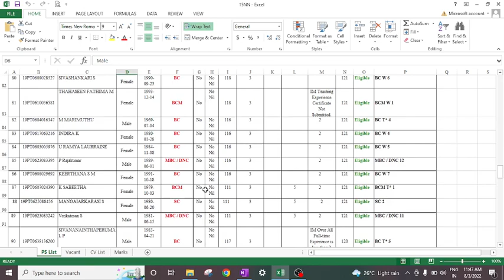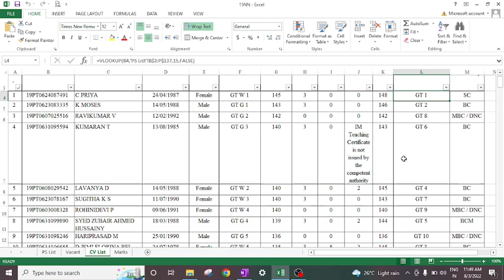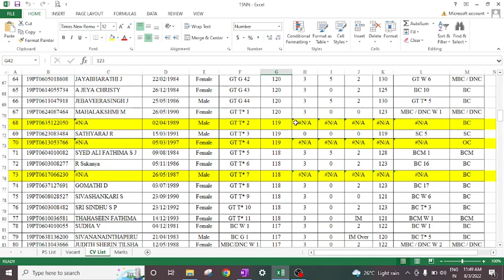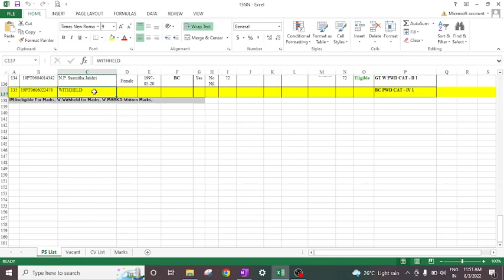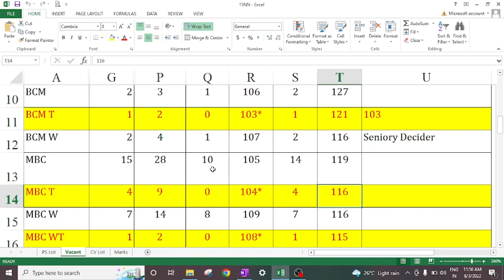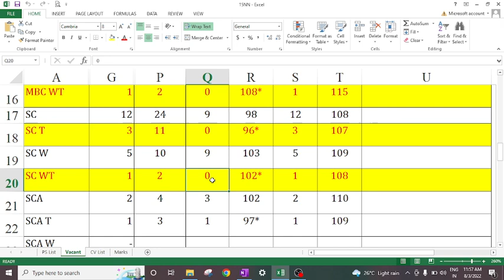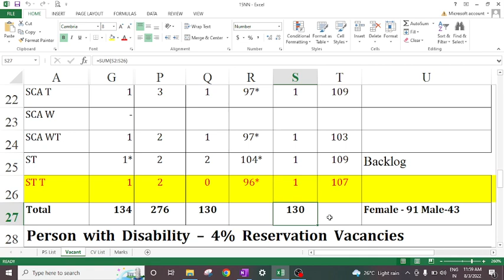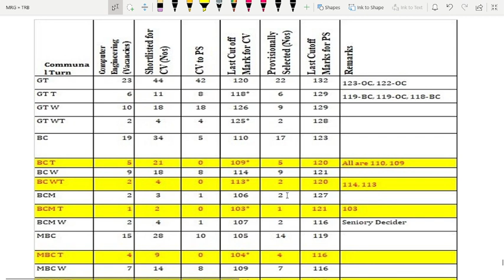TRB Polytechnic Provisional List | Computer Engineering | Detailed Analysis | Female - 91, Male - 43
In this video, explained the detailed analysis of TRB Polytechnic Computer Engineering provisional selection list. And also explained the last cutoff marks for each category student. It will be helpful for the aspirants who want to know about TRB selection procedure.

PDF materials/notes are available for sales, which cover important key concepts and previous year questions with solved solutions
1. TRB - 2021, 2017, 2016, 2012, 2006-07, 2002-03.
2.  TNPSC - AE, All-State PSC, SSC-JE, RRB-JE, ESE, and GATE Examination Questions.

Complete Engineering Mathematics - Rs.500
 * Linear Algebra (Matrix),
 * Differential Calculus
* Vector Calculus
* Differential Equations
* Laplce Transforms
* Probability and Statistics
* Numerical Methods.

Mechanical Courses - Each Rs.100
* Operations Research
* Engineering Materials

Interested members can buy.